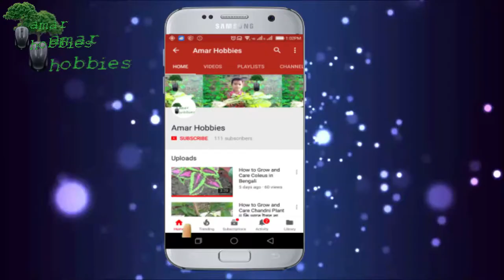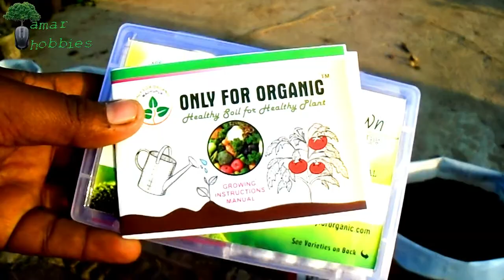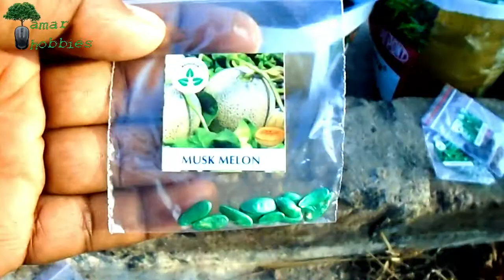How To Grow Winter Vegetables in Containers IIকিভাবে শীতের সবজি পাত্রে চাষ করা হয়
Uronchondi কিভাবে শীতের সবজি পাত্রে চাষ করা হয়